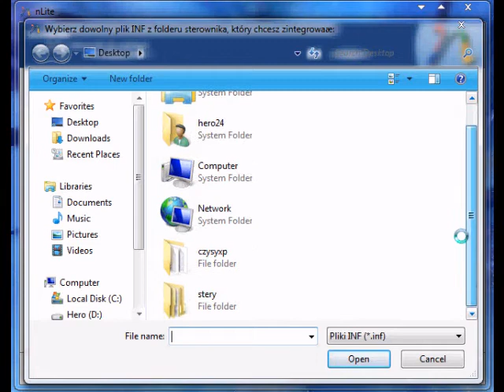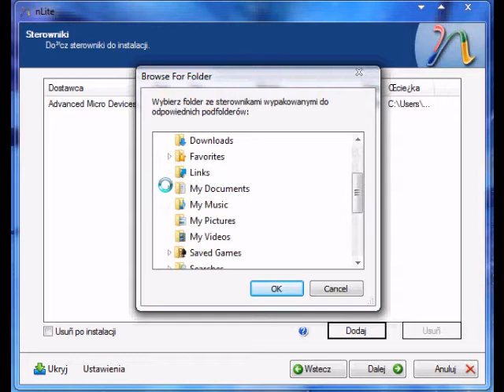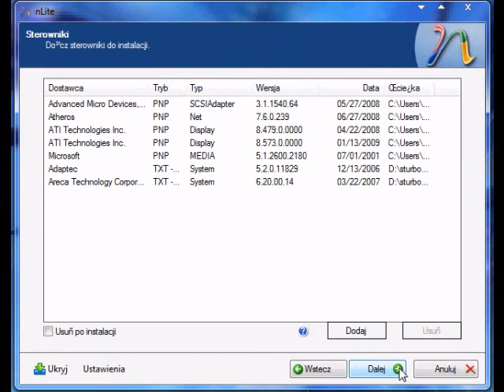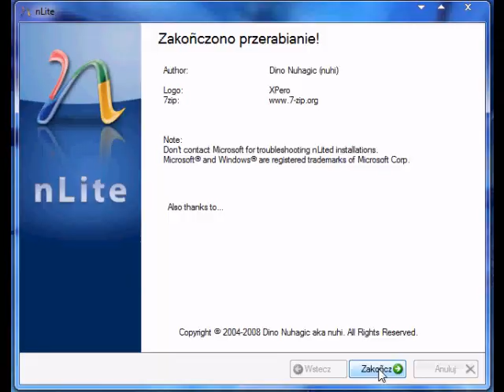nLite video - poradnik - czesc 3 integracja sterownikow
Jak poprawnie zintegrowac sterowniki  w nLite.